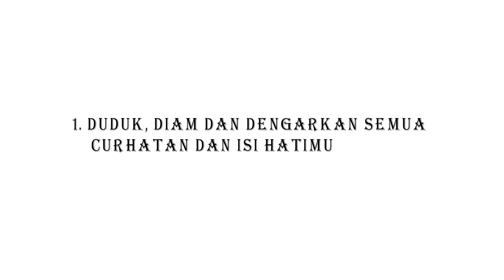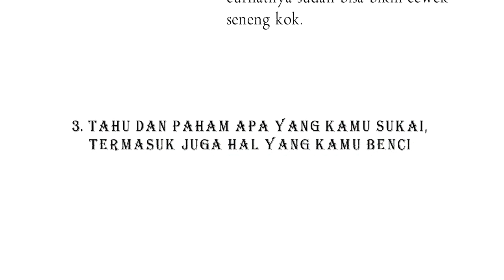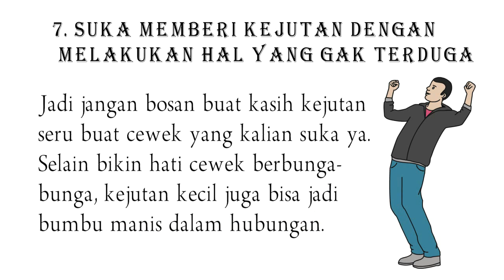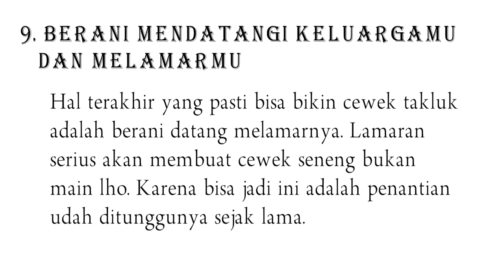RAHASIA COWOK COOL | Sifat Langka Cowok yang Paling Meluluhkan Hati Cewek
Siapa bilang cewek itu suka banget dirayu pakai ungkapan cinta, bunga, coklat dan sejenisnya? Semua itu udah basi. Cewek zaman sekarang sih sudah gak butuh itu semua lagi buat memastikan apakah si cowok benar-benar menyukainya. Jadi buat para cowok, ketimbang buang waktu dengan jurus rayuan gombal, mending lakukan sembilan hal ini buat menyenangkan hati cewek.